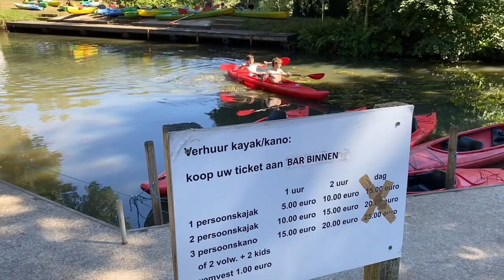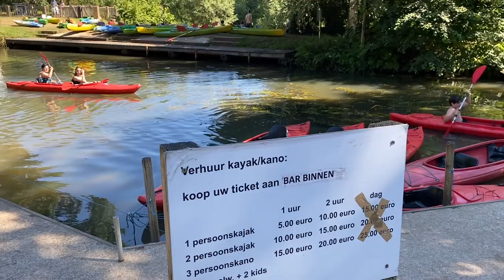ร้อนมากมาดูวิถีเด็กฝรั่งเบลเยี่ยมอากาศร้อนในรอบปีกินไอติมคนยกน่าแซบกว่าอิอิมีของดีตอนท้ายย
สวัสดีครับทุกๆคนคลิปนี้ เอาบรรยากาศเด็กชนบทเมืองนอกเขาทำอะไรกันร้อน สามสิบองษา ขอบคุณพี่น้องที่ช่วยกดใลค์กดติดตามเป็นกำลังใจจ้าขอบคุณที่บอกต่อ ผิดพลาดตรงไหนไม่สุภาพขออภัยใว้เด้อจ้า
ยินดีต้อนรับทุกๆท่านไปกับการเดินทางทั้งในและต่างประเทศ สถานที่ต่างๆเปิดหูเปิดตาเปิดโลกกว้าง จะพาชิมอาหาร เก็บผัก ผลไม้ ท่องเที่ยวไปตาณฝมที่ต่างๆด้วยกัน
อย่าลืมติดตามมาเป็นเพื่อนการเดินทางแระสบการณ์ใหม่ๆกับเรา "อิสานวีซ่า" ทางเฟสบุ๊คด้วยเช่นกัน.

กดติดตามที่นี่จ้า เพื่อโดนปิดไปเจอกันที่นั่น กดได้ฟรีๆ ง่ายอิหลีในลิงค์เลยจ้า